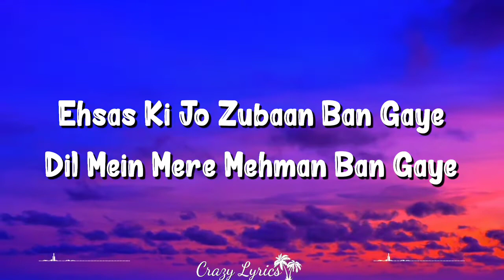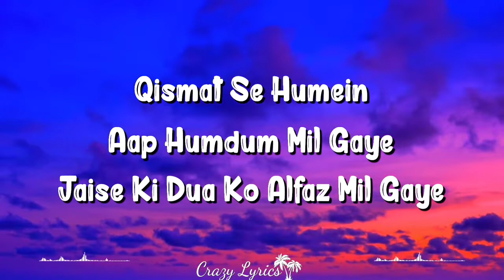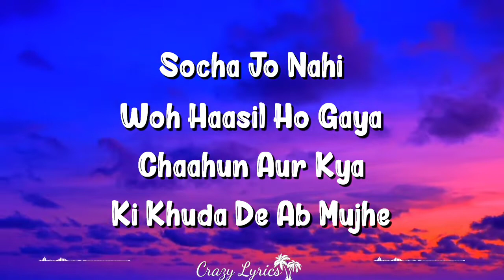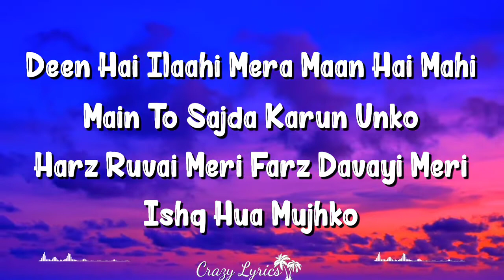Jaan Ban Gaye Lyrics Khuda Haafiz Mithoon, Vishal Mishra, Asees Kaur